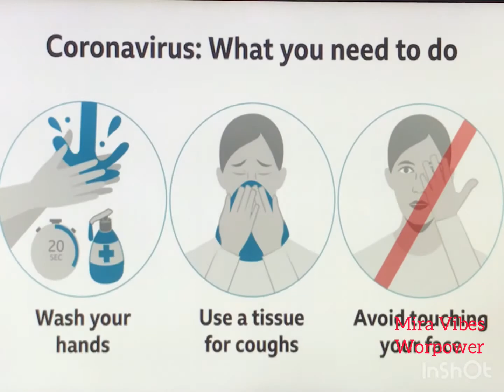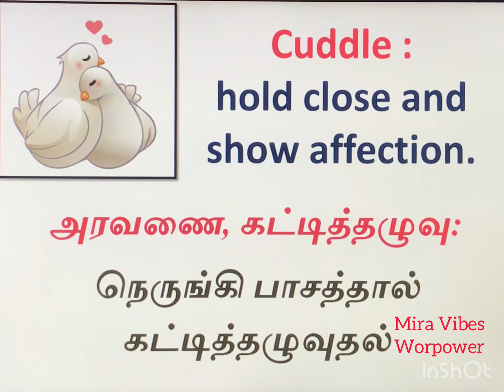Cuddle English Word|Learn English Word with Tamil meaning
Cuddle
Learn English words with Tamil meaning